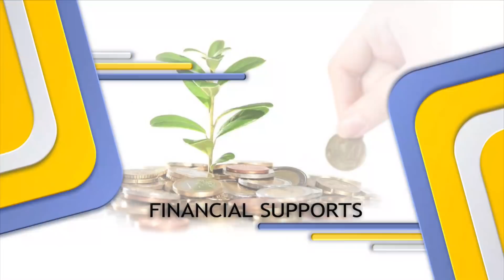THE HEBREW WOMEN FOUNDATION WITH DR. LIZZY JOHNSON SULEMAN